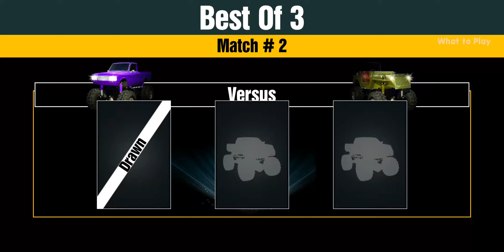4x4 Tug Of War - Offroad Monster trucks Simulator / Android Gameplay 1080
4x4 Tug Of War-Offroad Monster trucks Simulator is the #1 Monster Truck simulation game on the market! Feel the real off road monster truck experience in this new and challenging game. Tug of war experience like never before.

Features:
● 42 monster trucks to choose from, ranging from the vintage trucks of the 60s to the latest, powerful monster trucks of today
● Every truck is customizable in every aspect , such as paint, rims, suspension, and tyre.
● Incredible realistic graphics
● Competitive and challenging races
● Performance boosting abilities
● Unique endurance tests
● Thrilling fast paced gameplay

New updates, coming soon, include a multiplayer version. Users will now be able to share their incredible gaming experience with their friends.

Designed for gamers who crave excitement.

*Download 4x4 Tug Of War-Offroad Monster trucks Simulator today!